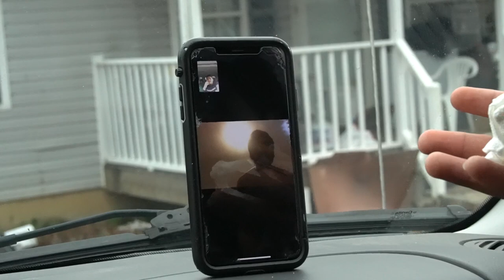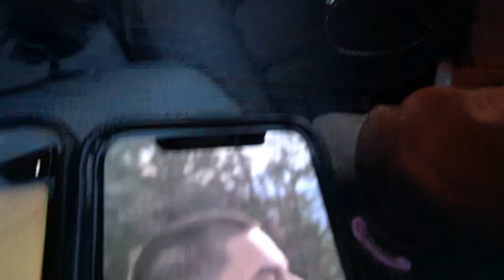GETTING KICKED OUT OF STORE...For no reason.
friends and i just trying to entertain you on a daily.. i hope you enjoy and stick around for more and better content down the line:).   GIRL IN THE END. WE’RE FRIENDS BTW